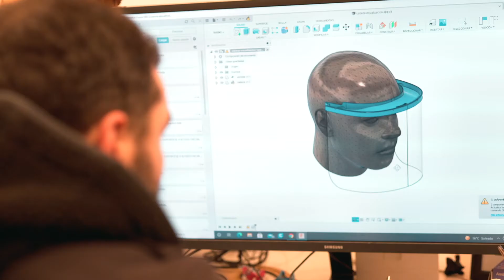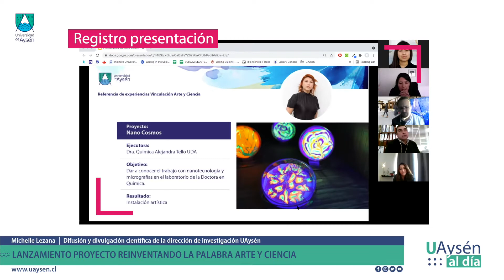UAysén al día JULIO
Resumen informativo de nuestra UAysén en el mes de julio